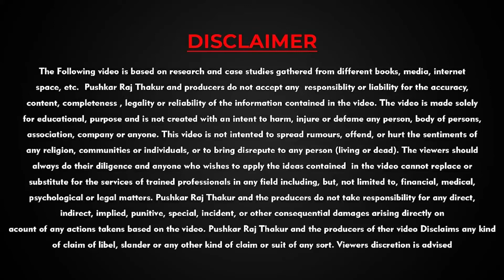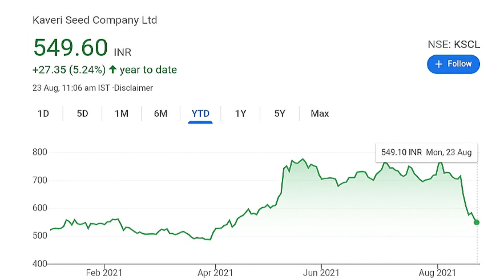Kaveri Seed share latest news | Share for Long Term Investment 2021| Share on Boom | Anil Singhvi🔥🔥